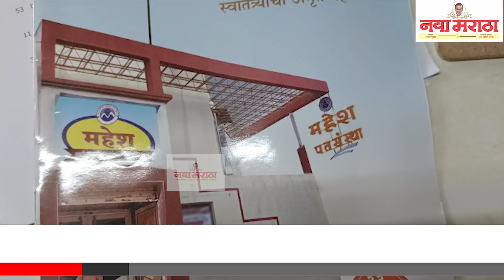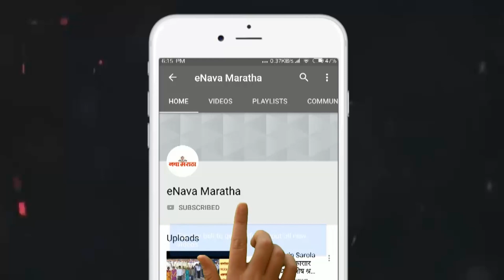महेश पतसंस्थेच्या निवडणुकीसाठी ७ जुलै रोजी मतदान व मतमोजणी